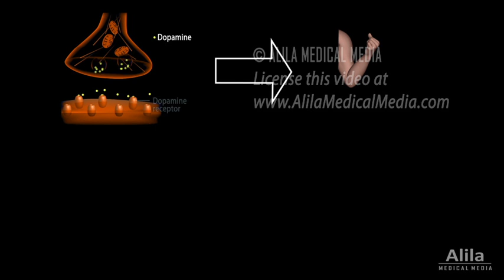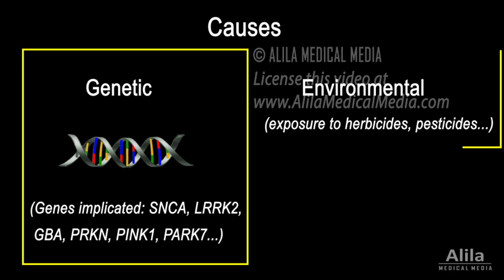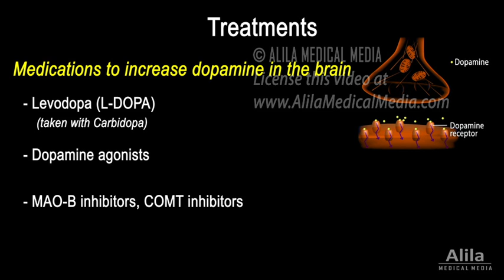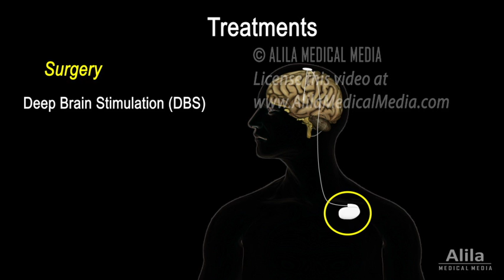Parkinson's Disease, Animation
(USMLE topics) Parkinson disease: pathology, symptoms, causes and treatments (medications and surgery).

Voice by: Ashley Fleming

Parkinson's disease, or PD, is a neurodegenerative disorder in which DOPAMINE-producing neurons of a brain structure called the SUBSTANTIA NIGRA, are damaged and die over time, leading to a number of MOTOR problems and mental disabilities.
The substantia nigra is part of the basal ganglia, whose major function is to INHIBIT UNwanted motor activities. When a person intends to make a movement, this inhibition is removed by the action of dopamine. As dopaminergic neurons are progressively lost in PD patients, LOW levels of dopamine make it HARDER to INITIATE voluntary movements.
The events leading to neuronal cell death are poorly understood but the presence of so-called “Lewy bodies” in the neurons before they die may offer a clue and is currently the subject of intensive research.
Symptoms develop slowly over time; most prominent are MOTOR problems which include hand tremors, slow movements, limb rigidity and problems with gait and balance. These motor symptoms are collectively known as "PARKINSONISM". However, parkinsonism may also be caused by a variety of other factors, which must be excluded before a person can be diagnosed with PD. Other motor-related problems may include slurred speech and reduced facial expressions. In later stages, non-motor symptoms such as mood and behavioral changes, cognitive impairment and sleep disturbances… may be observed.
The cause of Parkinson's remains largely unknown but is likely to involve both genetic and environmental factors.
There is no cure for PD but current treatments are effective in managing motor symptoms:
First-line treatment involves medications which aim to INcrease dopamine levels in the brain. Major classes of medication include:
             - Levodopa, a precursor of dopamine: levodopa can cross the blood brain barrier and is converted into dopamine inside the brain. Levodopa is the most effective of all medications but because it also produces dopamine elsewhere in the body, its side effects may become serious in the long-term. For this reason, levodopa is always administered together with some other drugs that inhibit its action OUTSIDE the brain.
            - Dopamine agonists: substances that bind to dopamine receptors and mimic the action of dopamine.
            - Another class of drugs includes INHIBITORS of enzymes that break down dopamine.
For people who do NOT respond to medications, surgery may be recommended. The most commonly performed procedure, deep brain stimulation, involves the implantation of a device called a neurostimulator, which sends electrical impulses to specific parts of the brain. By doing so, the device controls brain activities to relieve symptoms.